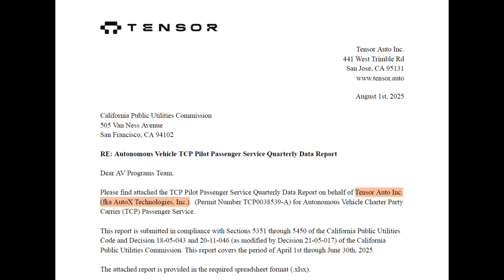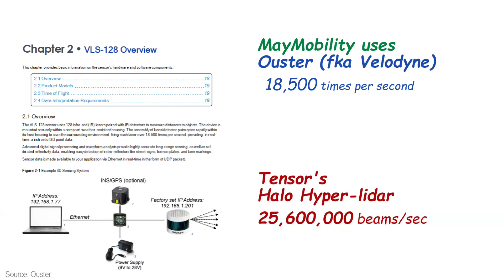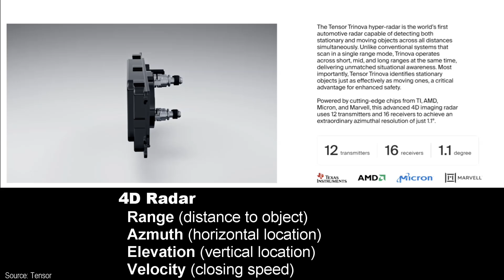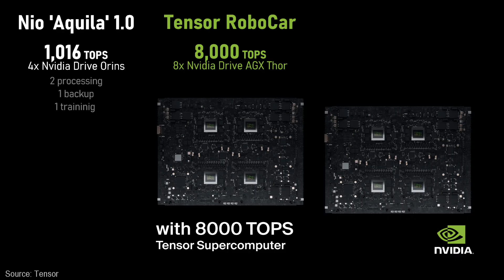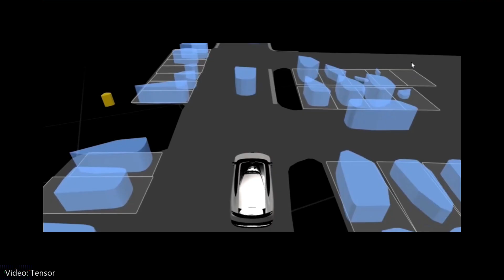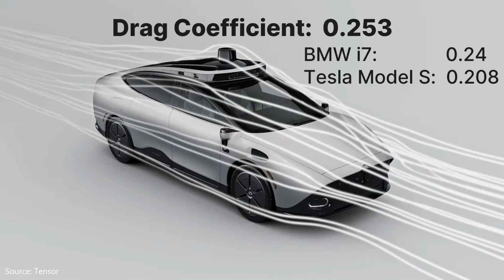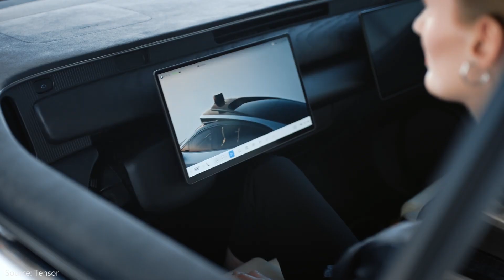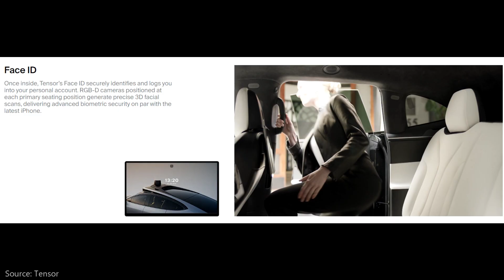TENSOR - the first Personal L4 RoboCar?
Tensor, a leading agentic AI company, introduced the world's first personally owned autonomous vehicle—Tensor Robocar. By redefining the future of embodied AI, agent, AI defined vehicle, privacy, and safety, Tensor empowers individuals to truly Own Your Autonomy.

The World's First Robocar for Volume Production
Tensor isn't adapted for autonomy as an afterthought—it's designed and built for it. With over 100 seamlessly integrated sensors, Tensor offers uncompromised visibility—free from the constraints of legacy vehicle design. Tensor is powered by the world's most vertically integrated Level 4 autonomy stack. Its sensor suite includes 37 cameras, 5 lidars, 11 radars, 22 microphones, 10 ultrasonic sensors, 3 IMUs, GNSS, 16 collision detectors, 8 water-level detectors, 4 tire-pressure sensors, 1 smoke detector, and triple-channel 5G. This extraordinary level of hardware and software vertical integration sets a new benchmark in automotive sensing.

Tensor's RoboCar will be available in select global markets in the U.S., Europe, and the UAE.

Purpose-built for SAE Level 4 autonomy, Tensor can operate entirely without driver input under defined conditions.

The Tensor Robocar is more than autonomous—it's the world's first AI agentic car. Far beyond a basic voice assistant, Tensor enables natural, conversational interaction whether you're inside the cabin, nearby, connecting remotely via voice or text, or even waving at it like a friend. At its core is a state-of-the-art multimodal Large Language Model (LLM), embedded within an agentic framework that brings the entire vehicle to life.

0:00 - What is the Tesnor RoboCar?
0:37 - Who is Tensor?
2:23 - Autonomous Vehicle Hardware?
7:20 - Autonomous Vehicle Software and AI neural network
8:10 - Tensor RoboCar features
9:33 - Electric Vehicle specs
11:20 - Tensor RoboCar is AI-powered